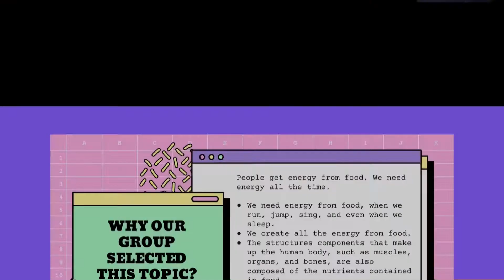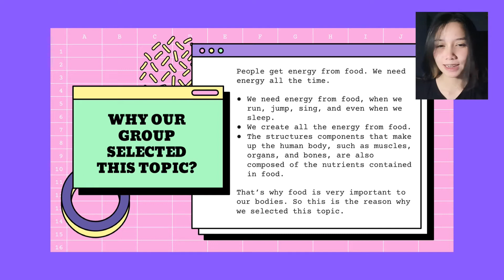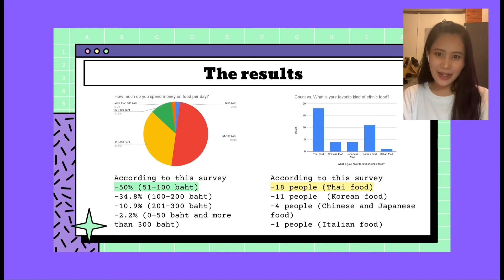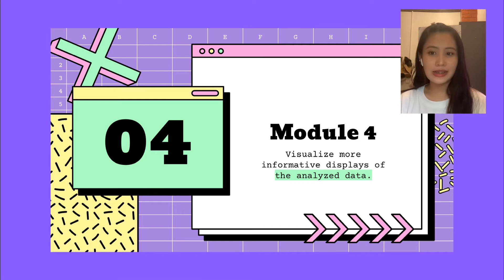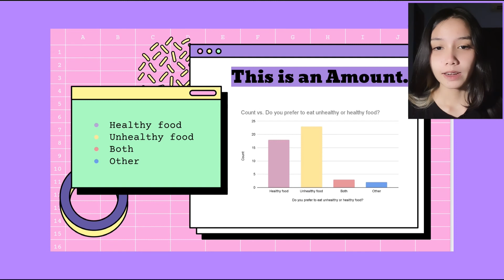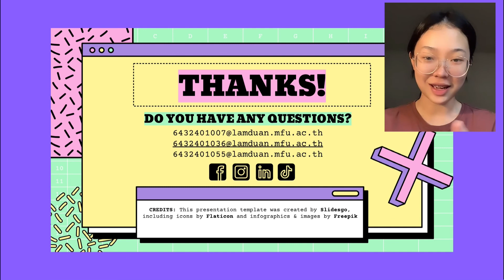Gastronomy food survey